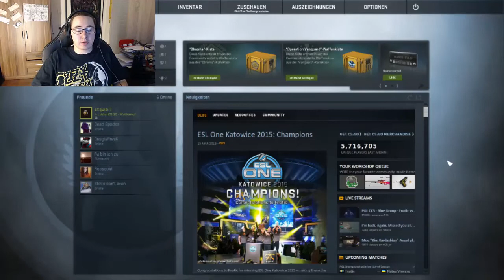Lets Baller: Counter Strike GO [005] Last Kill Hate [German] [HD]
Meine Fresse jetzt isses soweit ich Zock Counter Strike: Global Offensive
Ja ja Counter Strike wer kennt es nicht XD das Spiel der Camper, Hacker und Kiddis die gerade mal nicht CoD zocken.

Trotz alle dem werde ich mich ab und zu an ein Ründchen trauen

Wenn es euch gefällt lasst doch ein Däumchen nach oben da, wenn ich euch gefallen habe und ihr vielleicht mehr von mir sehen wollt Abonniert mich doch (Kostet ja auch nichts).

Webcam:
Logitech HD Pro c920

Gamingmaus:
Madcatz R.A.T. 3

Headset:
Titton AX 180